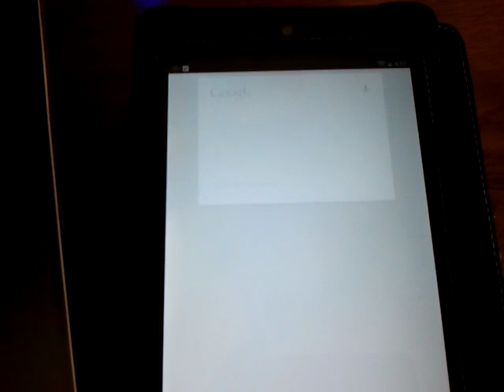Android Google Search Update - Music Recognition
Google Search/Now got an update today which, among other features, allows it to analyze music playing near you. Simply tap on the microphone and say, "What is this song?" The app will then start listening to whatever music is playing near you, and it will try to tell you what song it is.